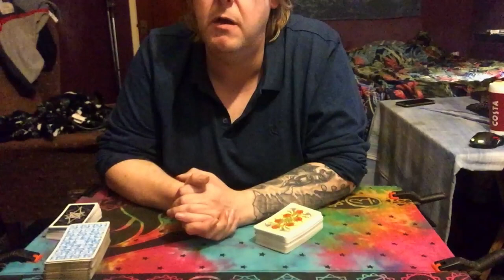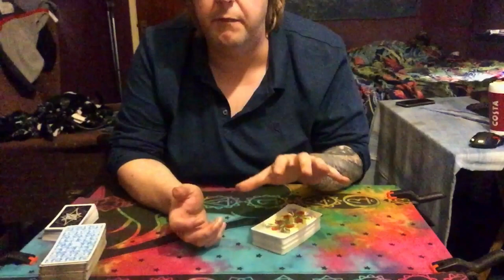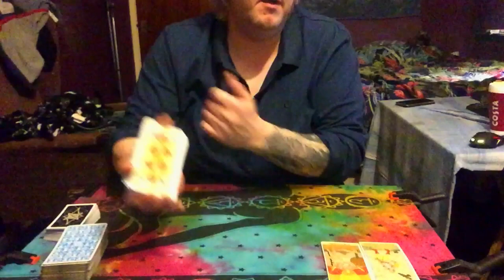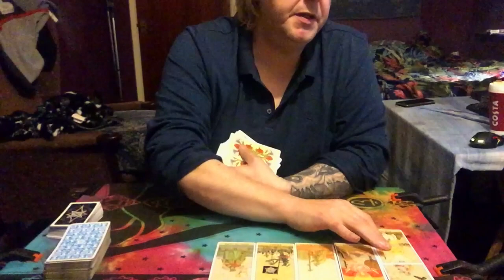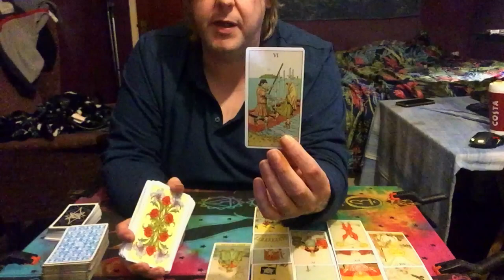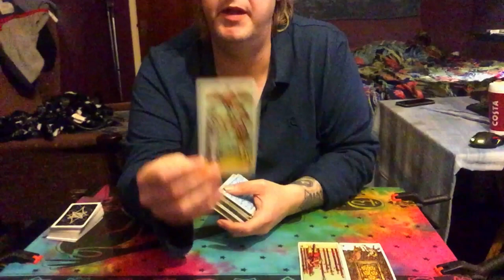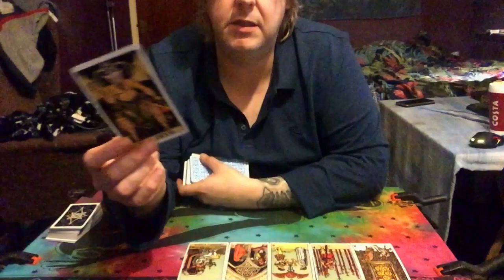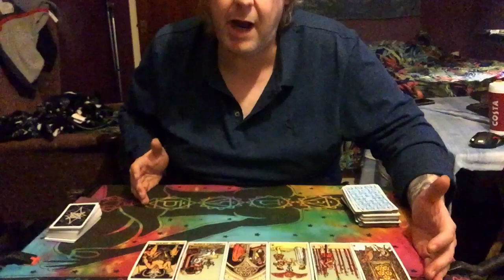Pisces December 2020 Tarot Reading "CALLING ALL NARCS HEXES & EXSES"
Pisces December2020 Tarot Reading
"Patron page link" (All Extended Tarot Reading)